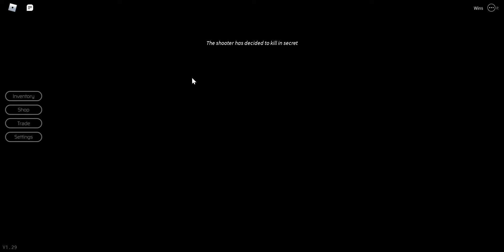Roblox Breaking Point Shooting Part 1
i just felt like it.